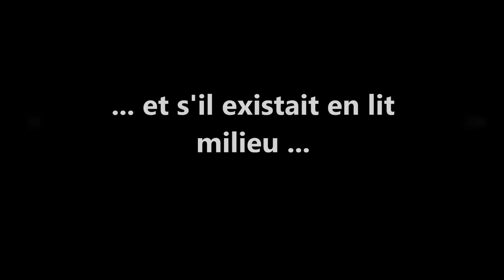Teaser printemps 2013 - vidéo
Nouveauté printemps 2013 Florium by Fleurette